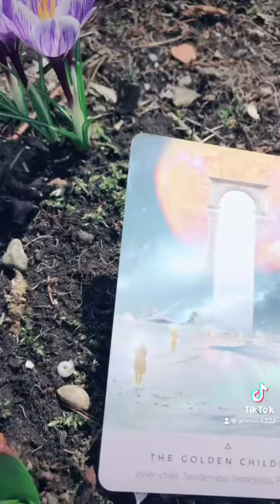The Magic Of Nature Is In Me, Let God In, Golden Years, We Are Brilliant & Blessed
Oneness